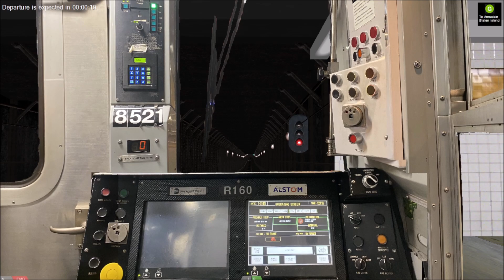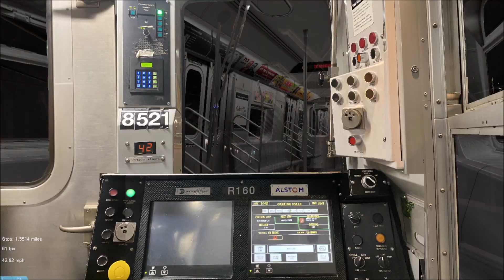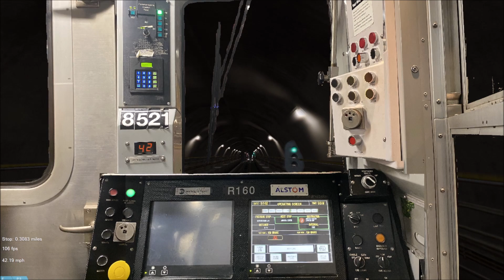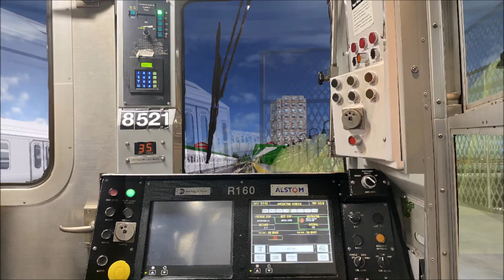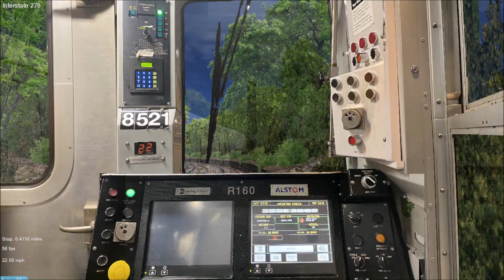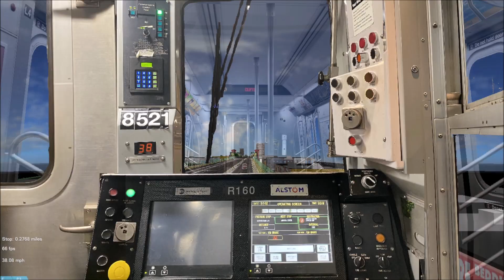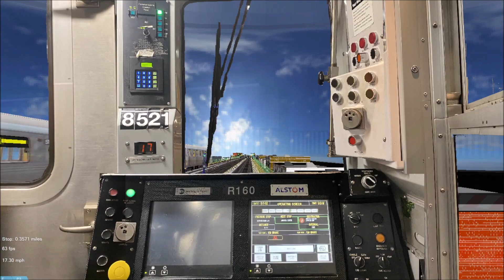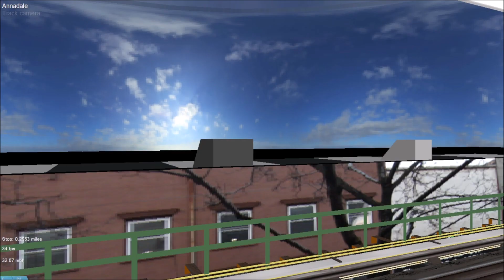OpenBVE Fiction: G Train To Annadale, Staten Island (R160 Alstom)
This is the G train to Annadale, Staten Island with automated announcements via Hylan Blvd Local.